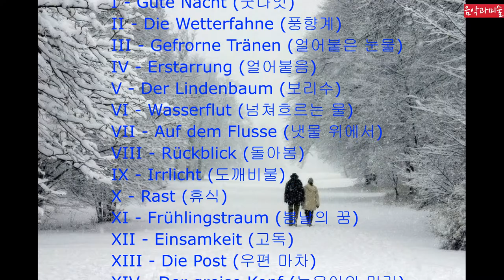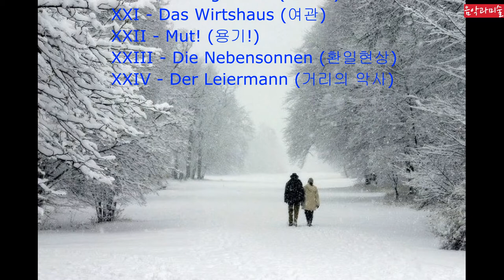음악55 슈베르트와 겨울나그네와 보리수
슈베르트의 겨울나그네와 보리수를 소개합니다.

0:01 START(처음으로)